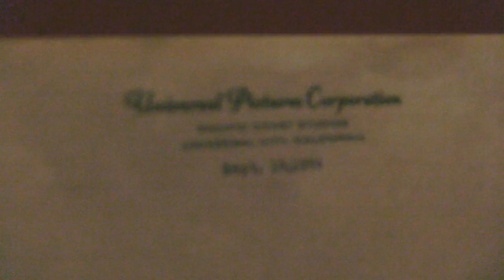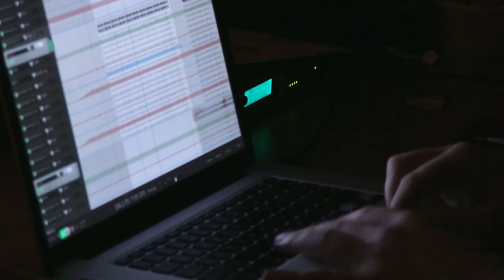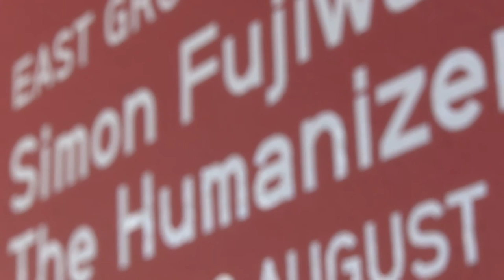Simon Fujiwara, The Humanizer at IMMA, Dublin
Hear British/Japanese artist Simon Fujiwara and curator Rachael Thomas speak about Fujiwara's new work entitled 'The Humanizer' showing at IMMA from Fri 20 May - Sun 28 August 2016.

Presented by IMMA on the occasion of the centenary of the Easter Rising, The Humanizer is Fujiwara’s proposition for an imagined Hollywood biopic composed almost uniquely of sound and based on the life of historical Irish nationalist figure Roger Casement (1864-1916).

Created with contemporary Hollywood movie professionals including renowned screenplay writer Michael Lesslie (Macbeth, 2015; Assassin’s Creed, 2016) and Oscar winning designer Annie Atkins (The Grand Budapest Hotel, 2014; Bridge of Spies, 2015), the script was then enacted by a company of professional actors in Dublin, before being set to a musical score that evokes a prolonged Hollywood trailer. The sound element, which includes Hollywood style music and foley, was produced in Berlin in collaboration with artist and sound designer Moritz Fehr.

Set across a series of four rooms that house objects and personal effects, the sound fragments of the biopic interject into the rooms at unexpected times, rupturing what appears to be, at first glance, an authentic historical exhibition of Casement’s life. Fujiwara’s selection of objects did not belong to Casement, however, but are props loaned from Berlin’s renowned Babelsberg Film Studio where a number of historic movies from Fritz Lang’s Metropolis, 1927, to Tarantino’s Inglorious Basterds, 2009, have been filmed.

The Humanizer seeks to evoke the experience of a big budget Hollywood movie with the most modest means. Without the seductive moving pictures associated with movies to communicate exactly what we are seeing, the audience is no longer a passive recipient but an active agent in visualising the movie. The Humanizer asks if today’s audience, with its unprecedented reserves of visual information can picture an entire movie, its locations, cast and even its message without ever having to see it?

The Humanizer is one of three major new works commissioned by IMMA that reflect on the legacy of the commemoration of the Irish State. It is presented as part of an exciting on-going initiative, New Art at IMMA, proudly supported by Matheson, which allows IMMA to continue to support artists’ vital work in a strand of programming that recognises and nurtures new and emerging talents, new thinking and new forms of exhibition-making.

The work is presented as part of the Ireland 2016 Centenary Programme and additional support was provided by the Goethe Institut Irland.

Filmed and Edited by Evan Flynn, it Productions.